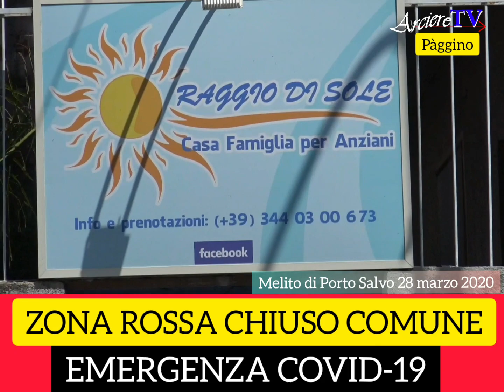UFFICIALE. CHIUSO MELITO DI PORTO SALVO. ZONA ROSSA. LE IMMAGINI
UFFICIALE. CHIUSO MELITO DI PORTO SALVO. ZONA ROSSA.

LE IMMAGINI GIRATE INSIEME A Graziano Tomarchio qualche ora prima dell'ordinanza.

Regione Calabria il Presidente Jole Santelli.

Visti i casi positivi rilevati presso la Casa Famiglia per anziani “Raggio di Sole”, sia tra gli ospiti (10 positivi sui 13 presenti) che tra il personale (6 casi positivi su 10 operatori); nonché i casi registrati presso la frazione Pentedattilo dove 8 soggetti, tutti appartenenti allo stesso nucleo familiare, sono risultati positivi, ho emanato un’ordinanza di ‘chiusura’ del Comune di Melito Porto Salvo (RC).

L’ordinanza prevede il divieto di allontanamento dai territori comunali da parte di tutti gli individui presenti, riducendo drasticamente ogni possibilità di socializzazione, limitando al massimo ogni spostamento; il divieto di accesso nel territorio comunale; la sospensione delle attività degli uffici pubblici, fatta salva l'erogazione dei servizi essenziali e di pubblica utilità.

Possono entrare ed uscire dai singoli territori comunali gli operatori sanitari e socio-sanitari, il personale impegnato nei controlli e nell'assistenza alle attività riguardanti l’emergenza, nonché degli esercenti le attività consentite sul territorio e quelle strettamente strumentali alle stesse, con obbligo di utilizzo di dispositivi di protezione individuale e fermo restando la limitazione della presenza fisica del personale per quanto strettamente indispensabile.